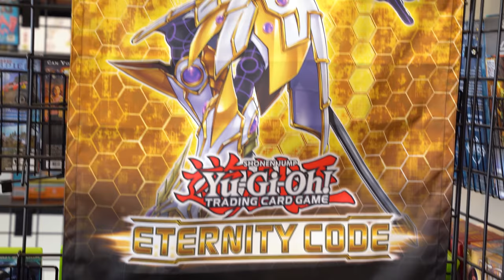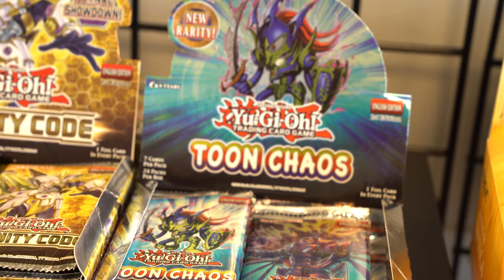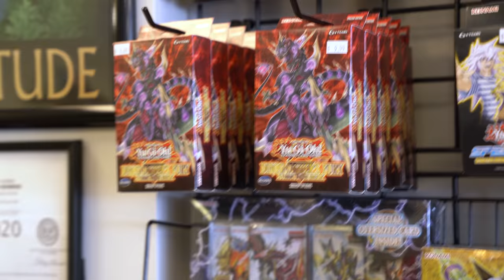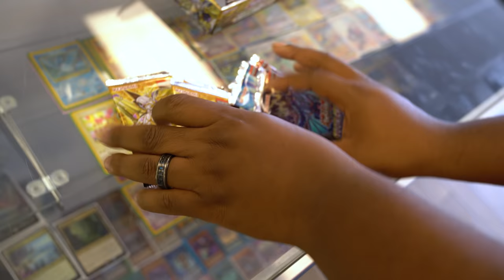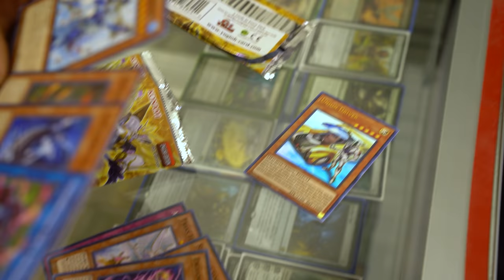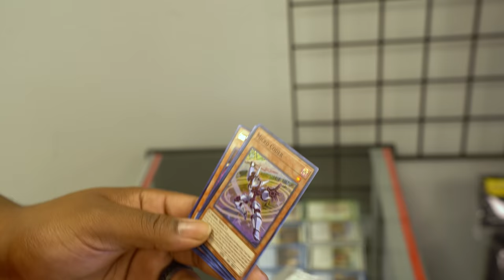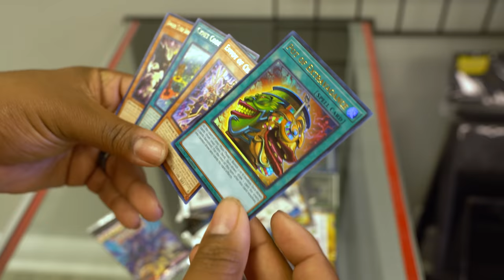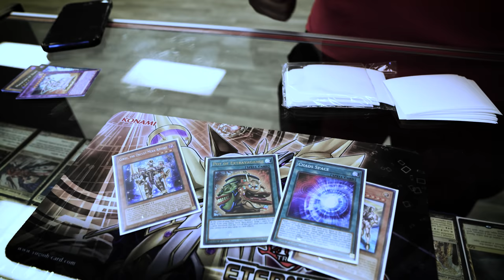Pulling Highly Valuable Yu-Gi-Oh Cards! | Larry in the Hole - Episode 8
Larry in the Hole is finally back! Today, we're buying some new Yu-Gi-Oh products at our local game store. Currently sitting at a deficit, can Larry make a profit and climb out of the hole?